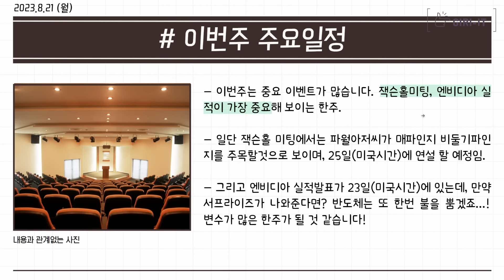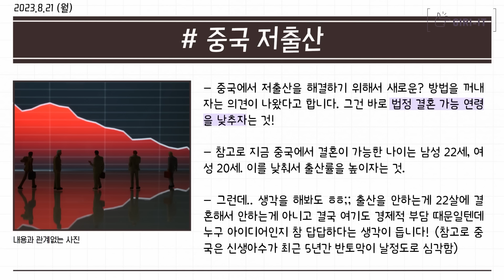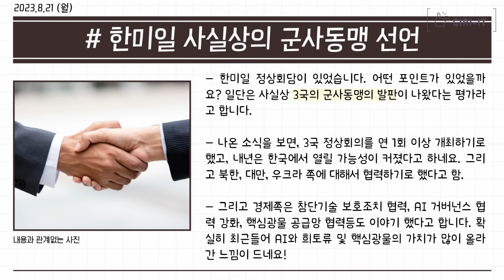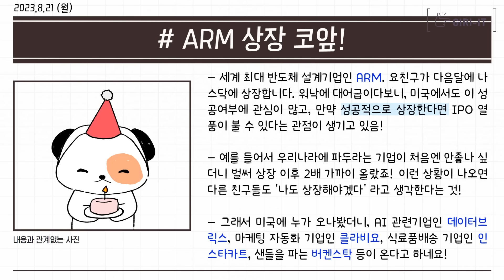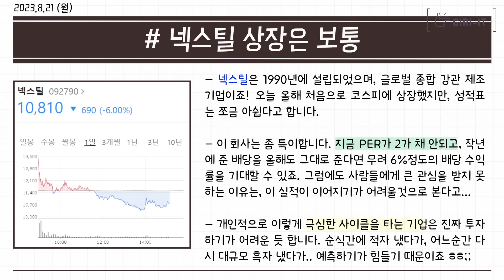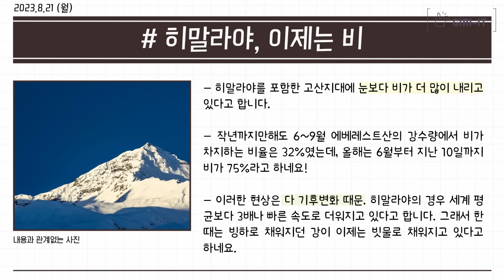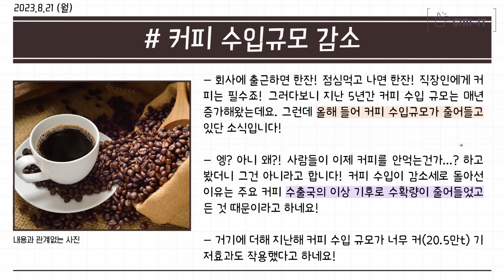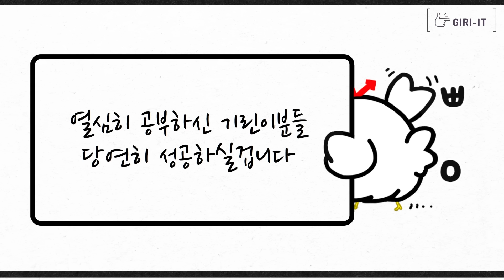채권 지금 사면 안되는 이유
0:00 인트로
0:16 이번주 중요이벤트2개
1:02 중국이 기준금리를 인하했지만..
3:31 채권 지금 사지마라
5:39 리튬을.. 봐야하나?
10:28 월 300 이자 5%
14:19 k-드라마는 잘나가는중